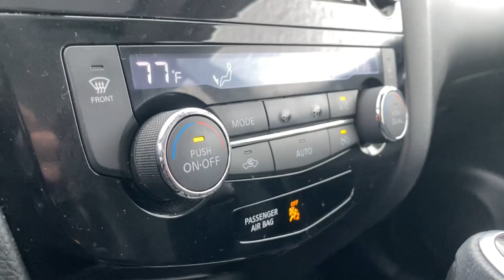2018 Nissan Rogue_Sport Willoughby, Painesville, Chardon, Chesterlane, Mayfield Heights OH P1792W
Gun Metallic Used 2018 Nissan Rogue_Sport available in Willoughby, Ohio at Chrysler Dodge Jeep Ram of Willoughby. Servicing the Painesville, Chardon, Chesterlane, Mayfield Heights, OH area.

Recent Arrival! Rogue Sport SL 4D Sport Utility 2.0L DOHC CVT with Xtronic AWD Gun Metallic charcoal Leather AM/FM radio: SiriusXM Front dual zone A/C Front fog lights Heated front seats Navigation System Power driver seat Wheels: 19 x 7.0 Aluminum Alloy.brbr24/30 City/Highway MPG